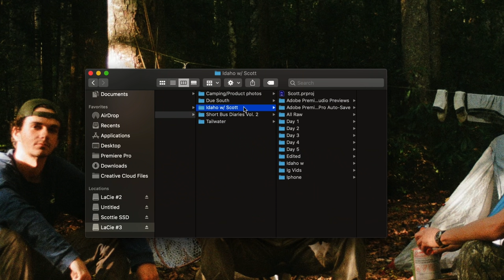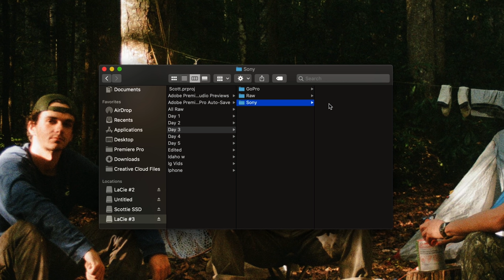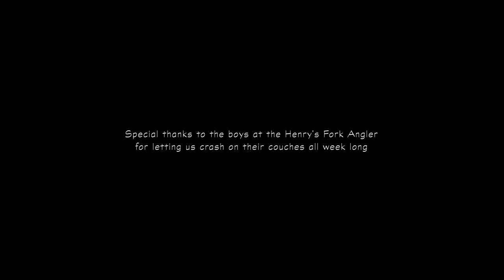Massive Trout in Pristine Mountain Stream | Idaho Series ep. 2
The finale of our Idaho mini series. A few days full of exploring new water, targeting new fish and making some amazing new friends. Big thanks to my boy Scott (@scotty_o) for making this an epic week!